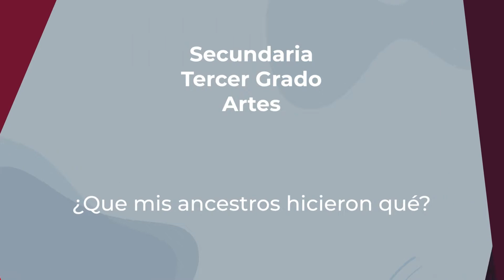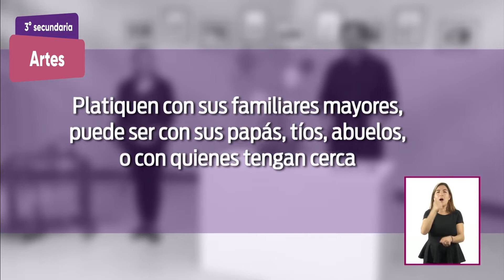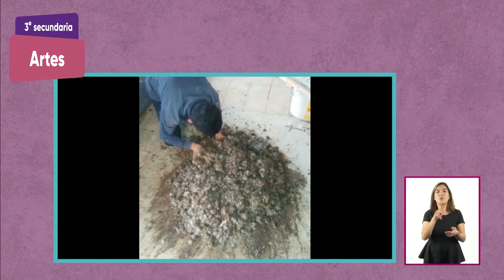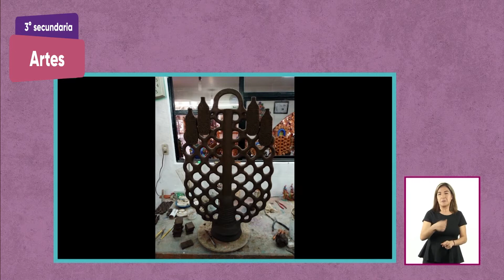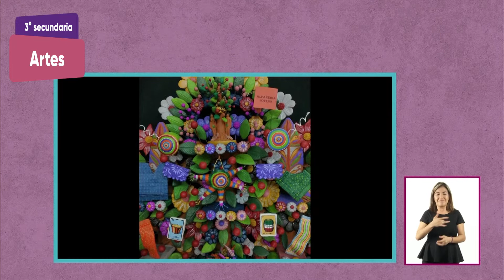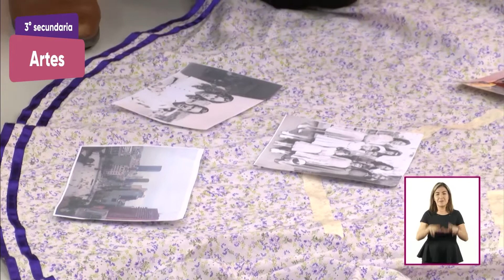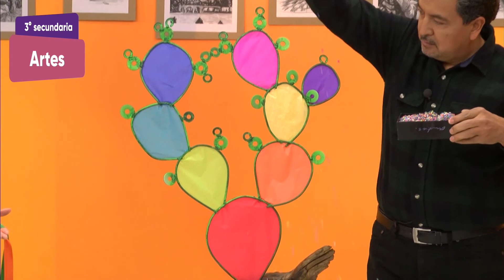3° Secundaria » Artes » ¿Que mis ancestros hicieron qué?